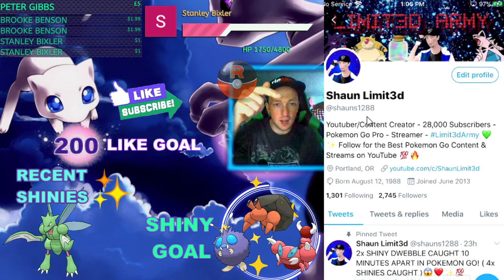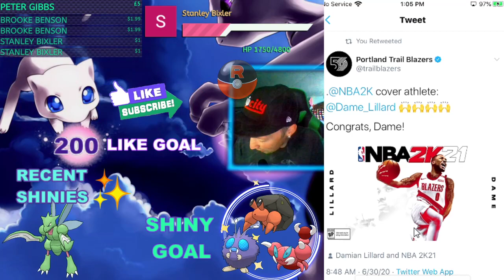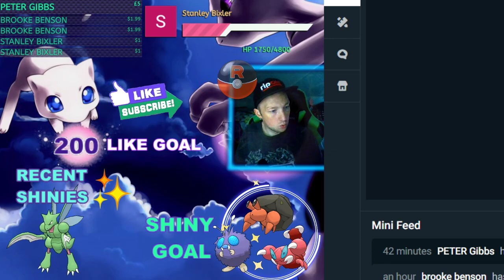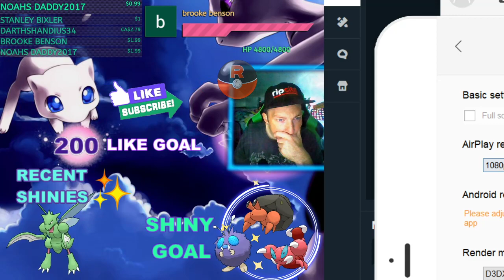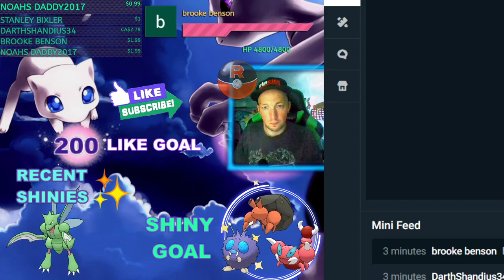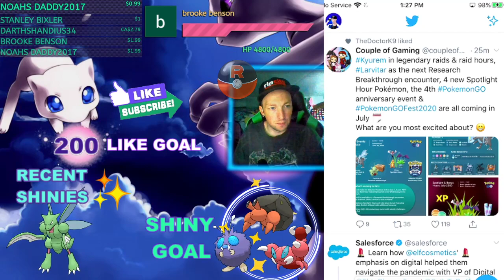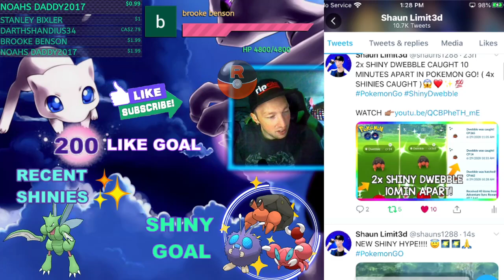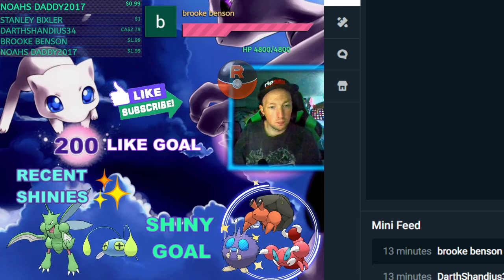2x AWESOME SHINIES CAUGHT During BUG OUT EVENT IN POKEMON GO! ( SHINY EVOLUTION )